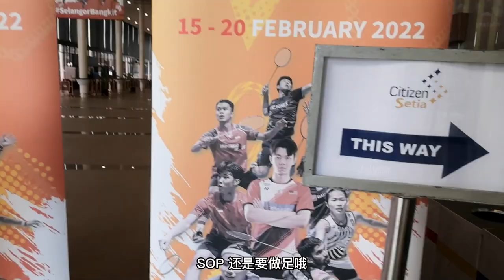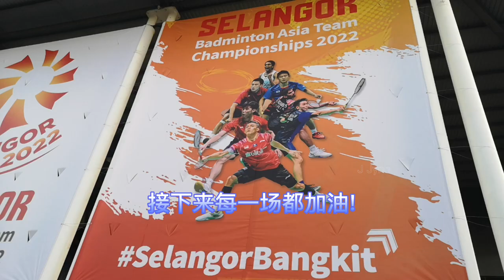Vlog #1 | 亚洲羽球团体赛 | Malaysia VS Singapore(M) & India(W) | 16.2.2022 | Seita City Convention Center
好难才抢到门票呀!
希望决赛也能抢到门票!

喜欢我的影片也记得按赞👍🏻分享🔺订阅📱哦~
也可以Follow我的IG和FB❤️